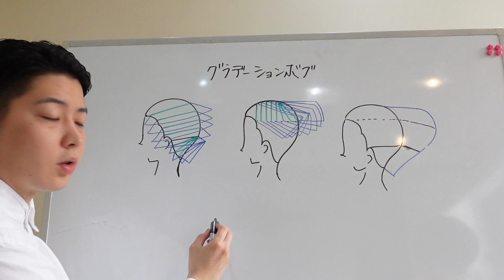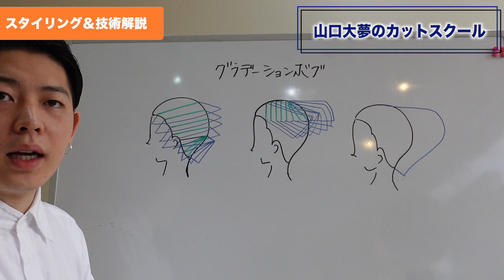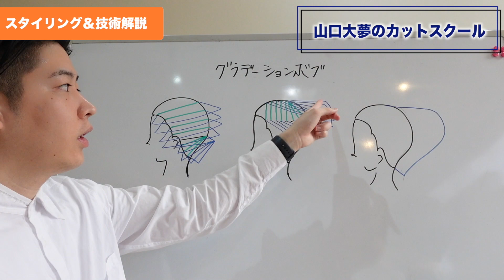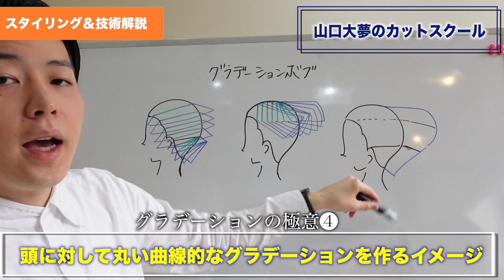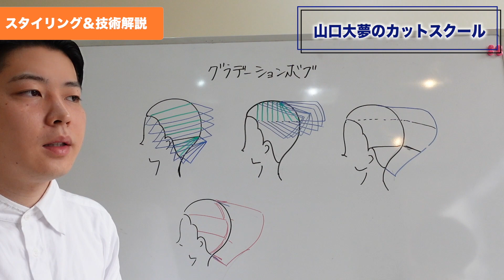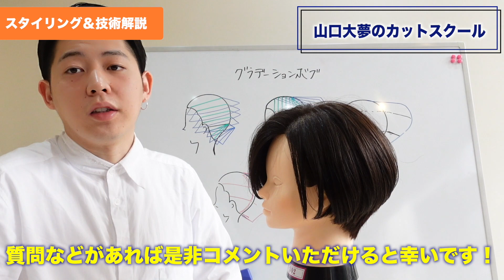【いつまで同じ切り方してんの？】頭の形を理解しないとグラデーションはいつまで経っても下手のまま！〜技術解説＆スタイリング編〜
【毎週火曜日20時に配信中】

いつまで同じ角度に引き出してカットしてるんですか？

頭の形と同様にカットしちゃえば綺麗なグラデーション出来ちゃいます。

最後まで必ずみてください！

常に情報を取り入れてアップデートしていきましょう！

■beep 山口大夢のプロフィール
山口大夢（やまぐちひろむ）
株式会社アイス　beep店　代表

1996年5月31日　埼玉県出身　国際文化理容美容専門学校渋谷校卒。
専門学校卒業後、青山にある都内某有名店に就職。
1年間のアシスタントを経験し、その翌年21歳で単身渡英。
半年間の修行の後、帰国
その後もコンテストや国内セミナーに積極的に参加。
現在は北区赤羽でスタイリストとして活動中。